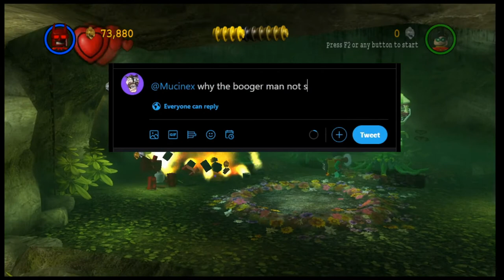A Twinkie Filled With Baked Beans - Lego Batman #4